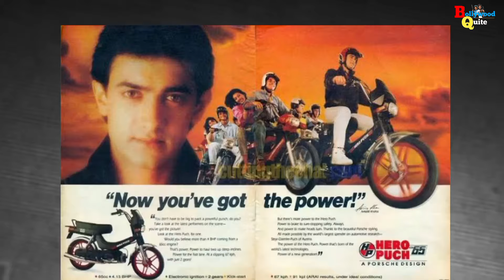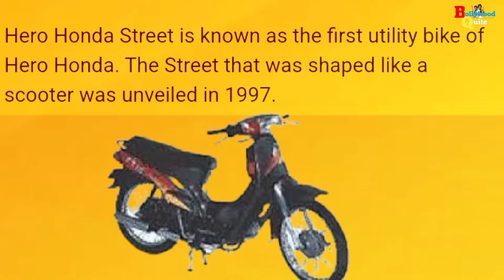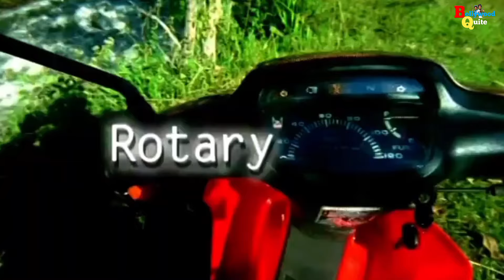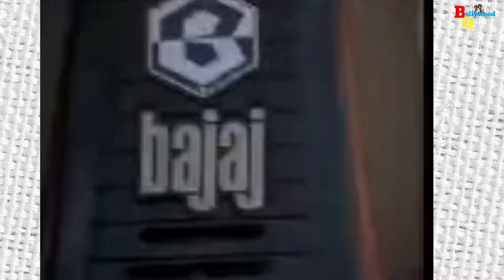Hero Honda Street Behind The Story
Hero Honda Street 100 was launched by Hero Honda in 1997 - a time when Bajaj ruled the step-through segment with the popular Bajaj M80 since the mid-80s. The Bajaj M80 was the best-selling moped across India - more so in rural areas - due to its price, reliability and its ruggedness. Hero Honda wanted a piece of this segment too - and the only thing they could think of back then was introducing the Street to compete with the M80.